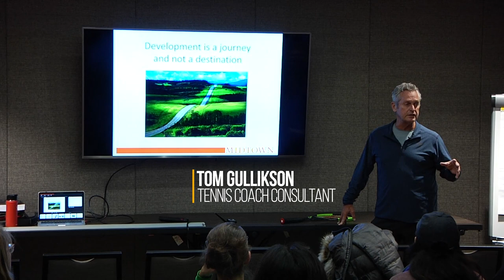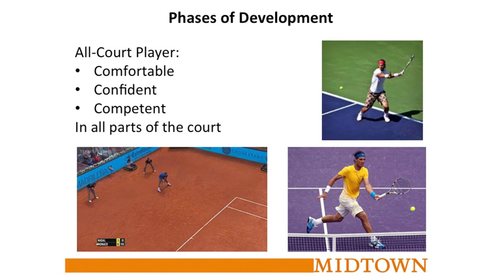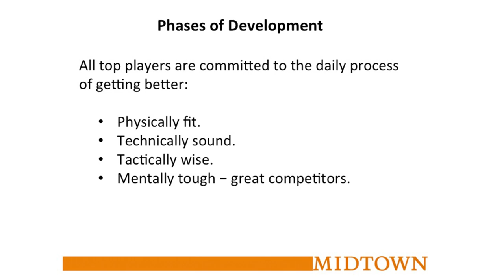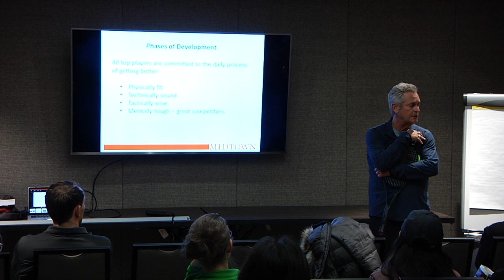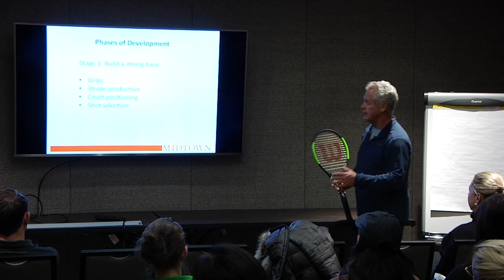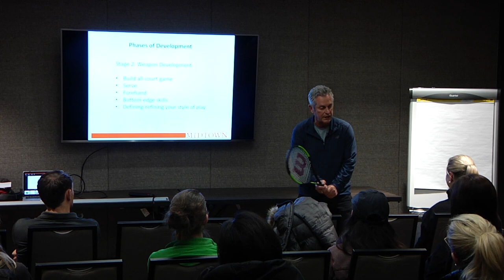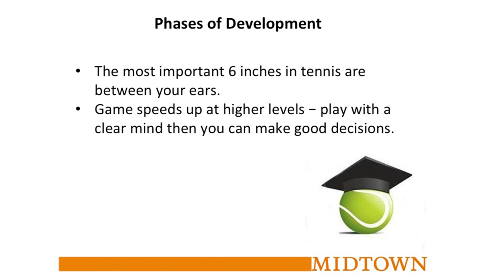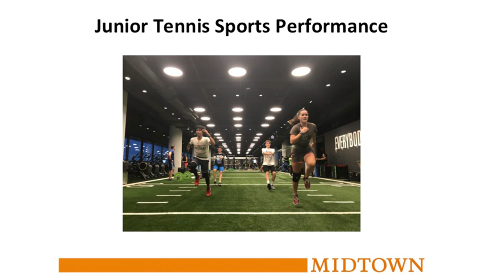Midtown High Performance Youth Tennis Parents Meeting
Conversation with Tom Gullikson.